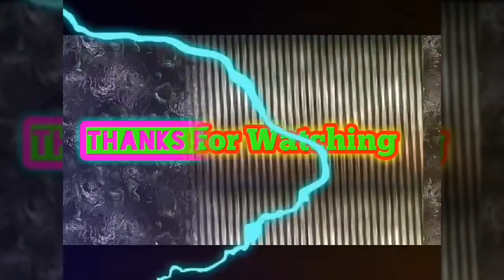DLS17 Real Madrid 🇪🇸 VS Manchester United 🏴󠁧󠁢󠁥󠁮󠁧󠁿